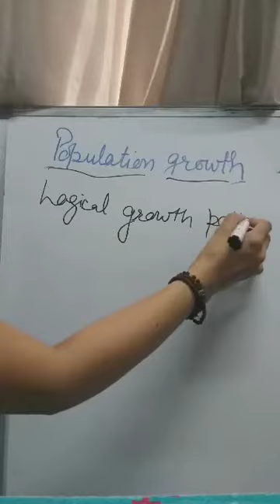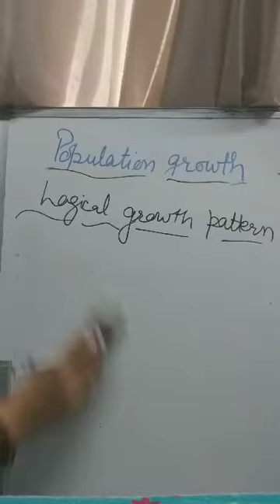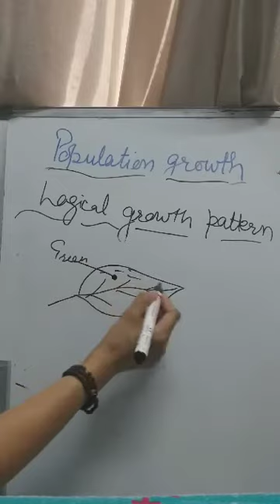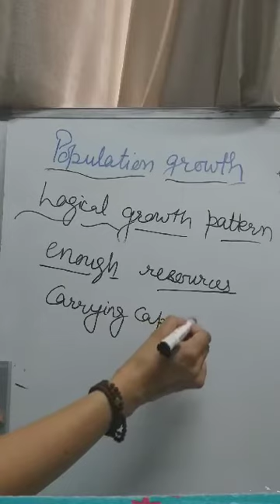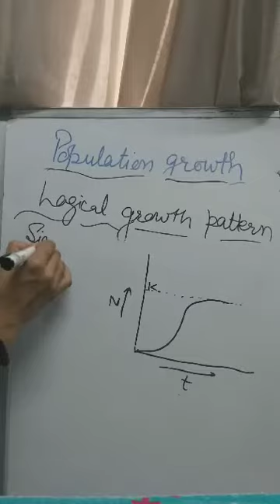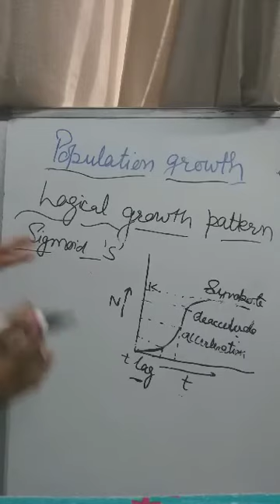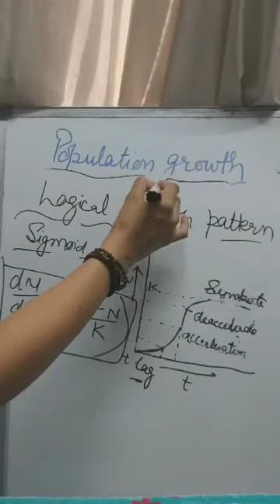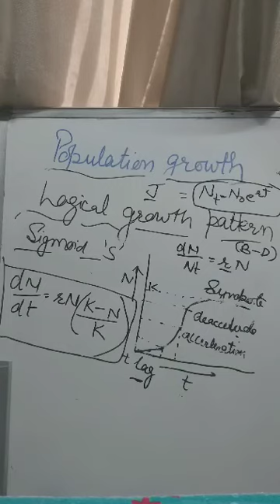12 August 2020